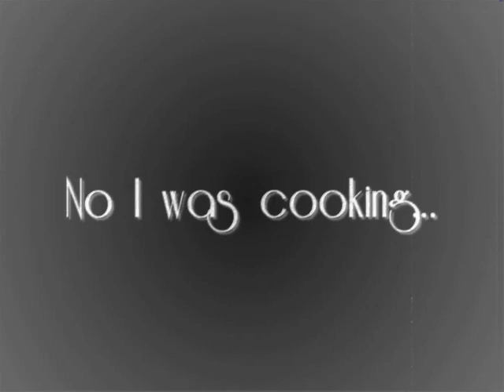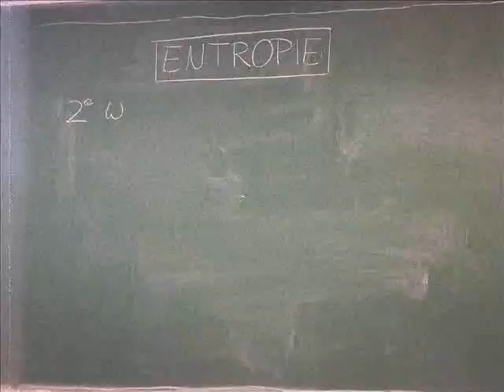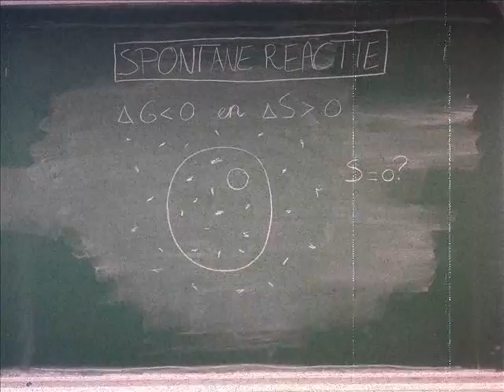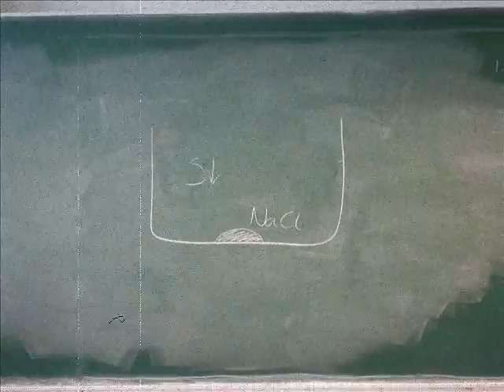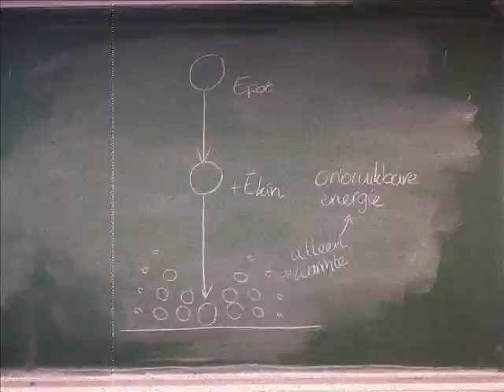4: Entropy Silent Film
Groep 4: Jier, Tania, Victoria en Floor
Entropie, enzym entropie en de cel in omgeving